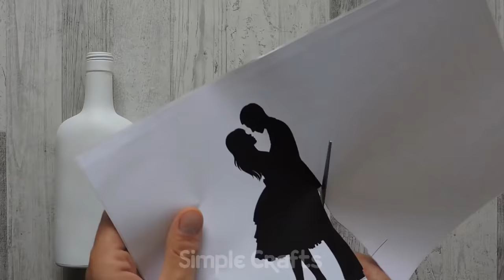39 Creative Ideas with Glass Bottles | DIY decorative bottles